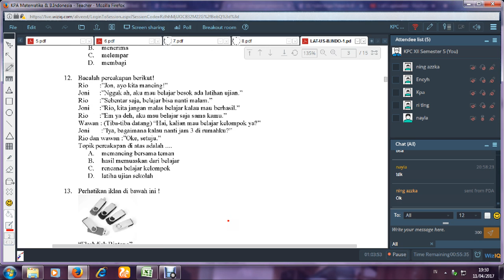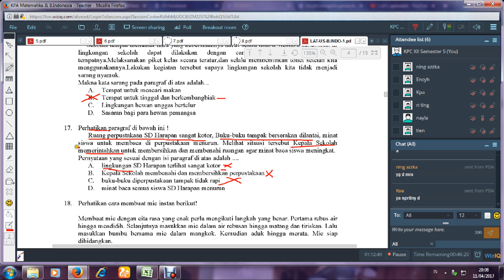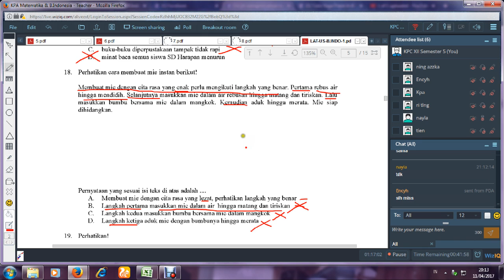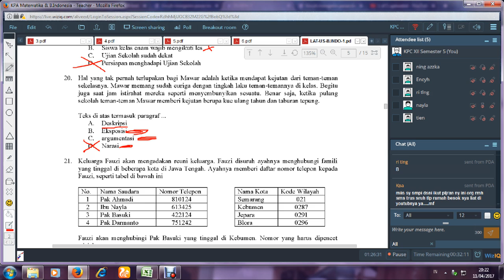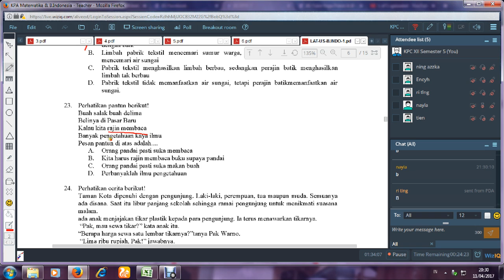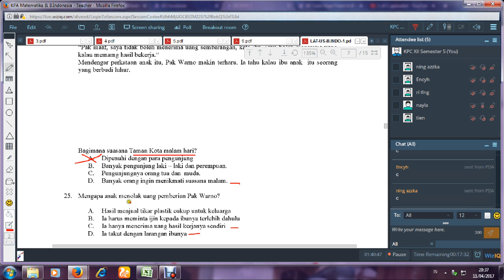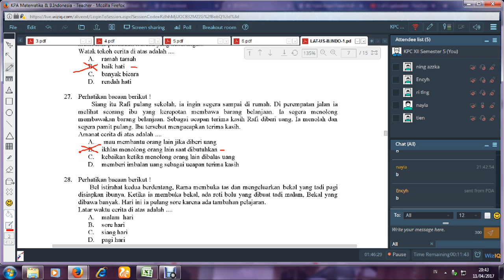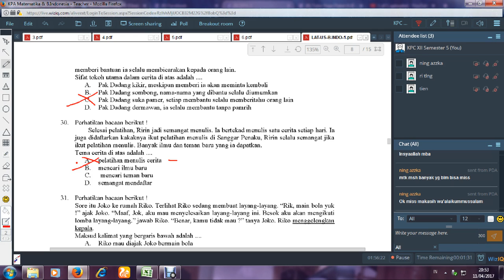KPA VI Bahasa Indonesia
Latihan soal sebagai persiapan ujian, pada hari Selasa (11 April 2017)